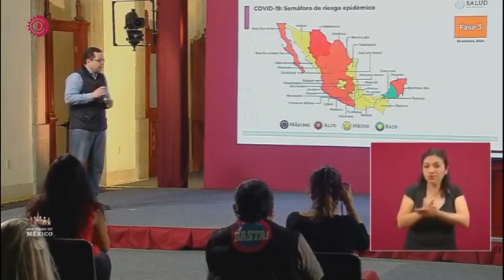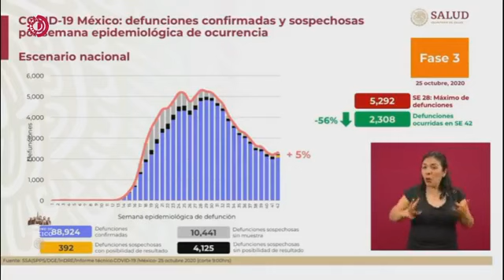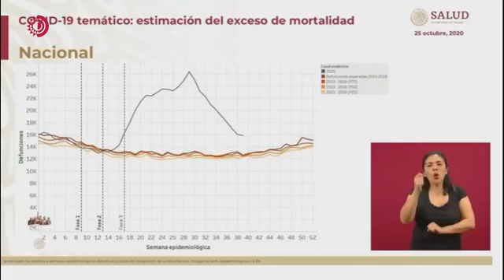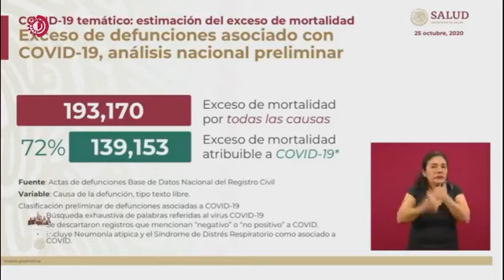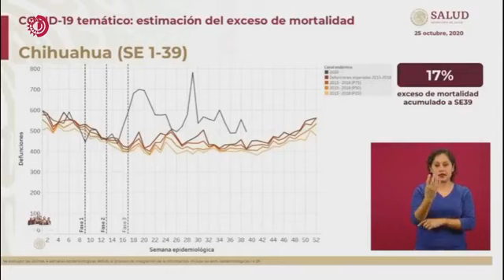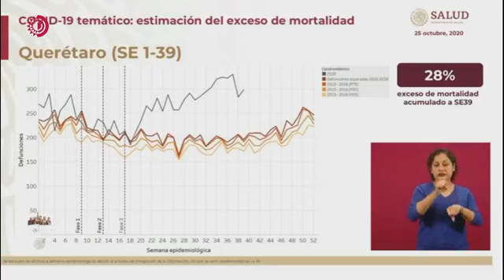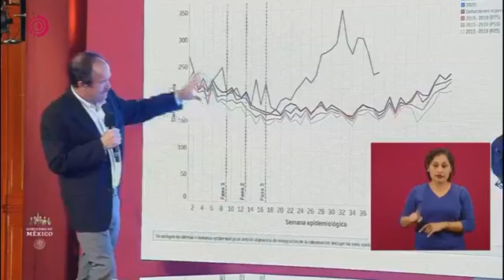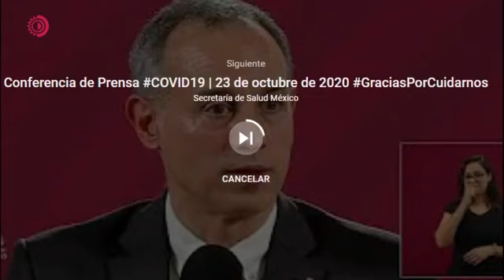Conferencia de Prensa COVID19 | 25 de octubre de 2020